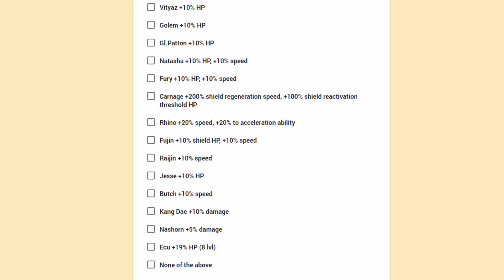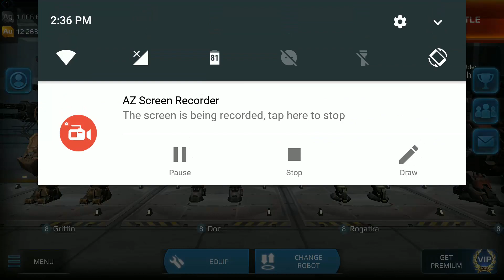SOLO CON AMETRALLADORAS Y QUEDO 1° | PROBANDO NUEVO MODO [WR]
ABRE LA DESCRIPCIÓN PARA SABER MÁS

**MIS REDES**

Mi Nick En Los Juegos: P4CTR4N
PREGUNTAS FRECUENTES
-Que App uso para grabar la pantalla en Android? :
R\: AZ Recorder
-Que App uso para hacer directos en Android? :
R\: Youtube Gaming
-Que Smartphone Uso para Jugar y Grabar?
R\: Xiaomi Redmi Note 3 Pro
-Hace cuanto que juego WWR?
R\: Desde que salio en Septiembre 2015 para Android